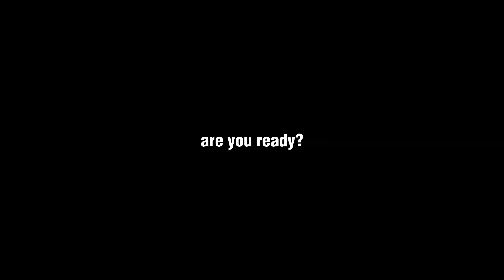The Channel Trailer (2024)